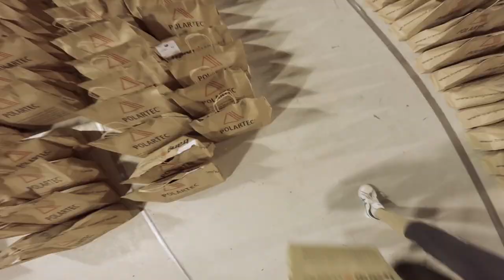Gran Trail Aneto Posets, international Trail Running Competition in the Pyrinees (Benasque, Spain)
Barrabes recommends you GRAN TRAIL TRANGOWORLD ANETO-POSETS, Benasque (Pyrinees, Spain). The Extreme Pyrinees, an infinite journey.

Gran Trail Aneto-Posets. 105 km / 6 760 m+:  around the highest peaks in the Pyrenees, Aneto (3 404 m) & Posets (3 375 m)

Vuelta al Aneto. 55 km / 3 630 m+: around Maladeta massif, crowned by its highest peak Aneto

Maratón de las Tucas. 42 km / 2 500 m+: around the well-known Tucas de Ixeia, right in the heart of the Pyrenees

Vuelta al Pico Cerler. 25,5 km / 1 250 m+: through dirt roads and footpaths that link the town of Benasque and other nearby communities.

Vuelta al Molino de Cerler. 12,5 km / 460 m+: to encourage the participation of the young (under 18-years-old) and an ideal introduction to trail running for adults too